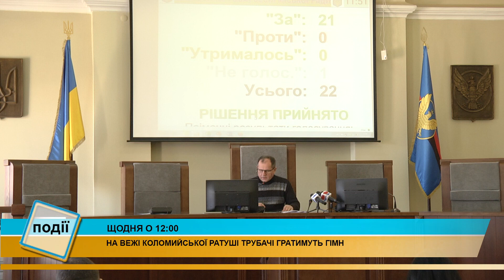У Коломиї на ратушевій вежі наживо гратимуть гімн України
На вежі коломийської ратуші щоденно о 12:00 трубачі гратимуть гімн України.

Про це повідомив Богдан Станіславський на сесії Коломийської міської ради.

Вже 12 березня опівдні міські обранці співали національну пісню, а трубачі на ратуші грали гімн.